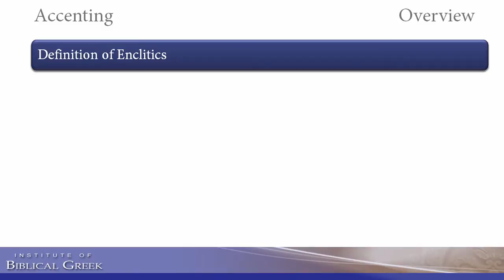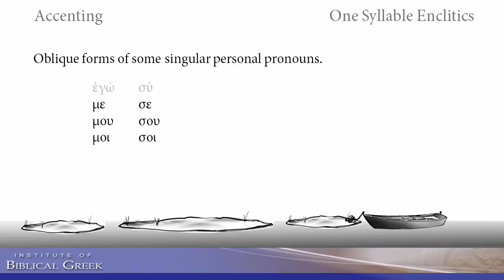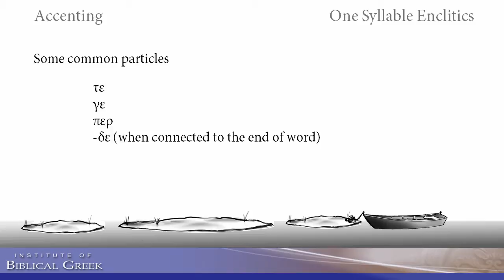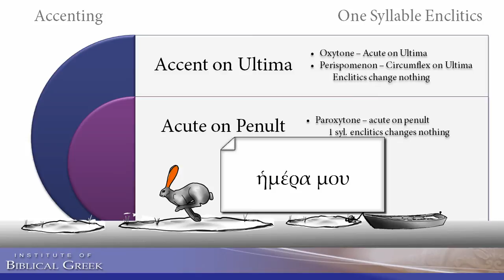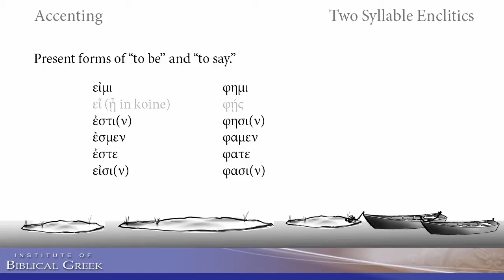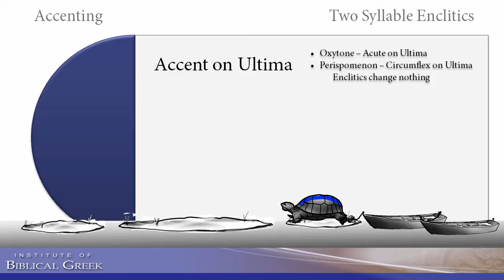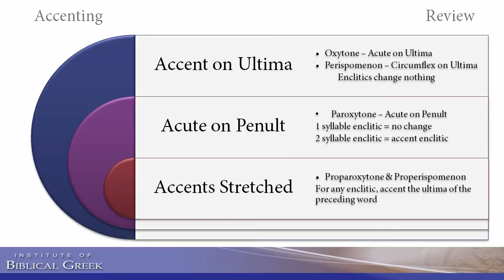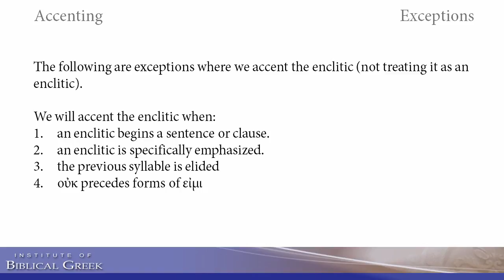Accenting with Enclitics (Ancient Greek)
Professor John Schwandt of New Saint Andrews College explains how enclitics affect the accenting of classical and Biblical Greek.  He summarizes all of the factors into three simple principles that will steer you in the right direction when you are composing Greek.